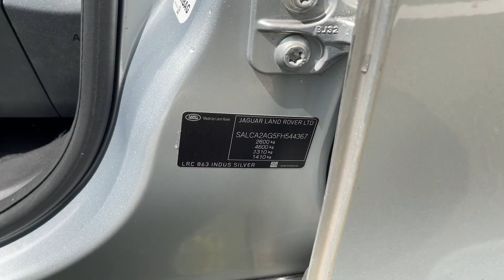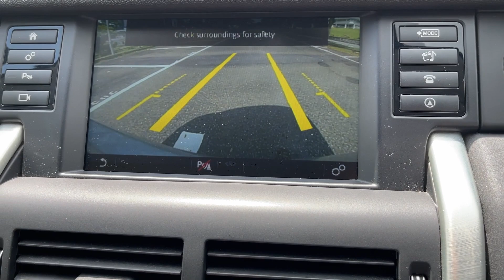Sep 2015 Land Rover Discovery Sport 2.0 SI4 SE 7 Seater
Silver Exterior
Black leather

1999cc
Petrol

Keyless entry
Keyless go
Paddle Shift
Cruise Control
Reverse Camera
Navigation

Power boot

R18 Wheel